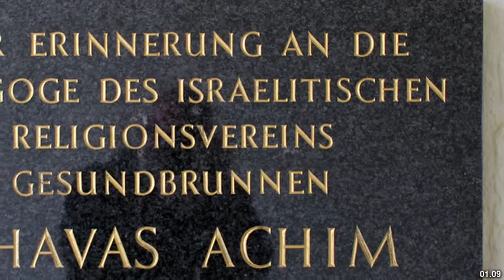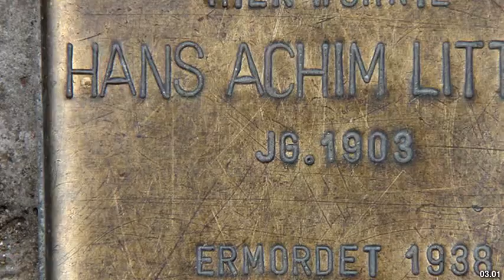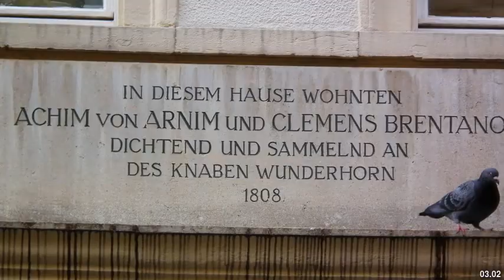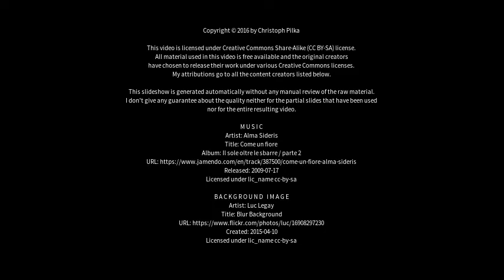Best places to visit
Best places to visit - Achim (Germany) Best places to visit - Slideshows from all over the world - City trips, nature pictures, etc.